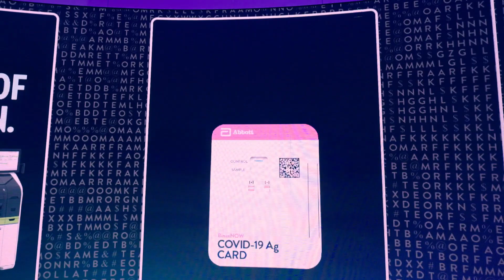Abbott at CES- Knowledge to Act Quickly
Join Dr. Beth McQuiston, M.D., Neurologist and Medical Director, Abbott, as she takes us on a tour of our Next-Gen Diagnostics portion of our CES2024 booth. Our diagnostics provide peace of mind by simplifying the process of diagnosing illness and other health conditions. Our innovative technology can provide clear and actionable results about your health in a place that is convenient to you.

This year at CES, we’re focused on three key categories where our innovation is leading:
o Biowearable technologies that give you unprecedented insights into your health so you can make better decisions.
o Connected health innovations so you and your doctor can more conveniently manage your health no matter where you are.
o Next-Gen Diagnostics so you can get fast, convenient and reliable answers to know next steps toward controlling your health.
Come see us at the Consumer Electronics Show in Las Vegas, for more.